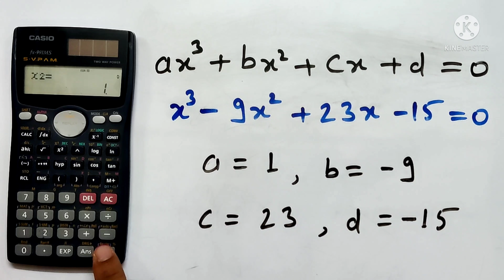How to solve cubic equation using Scientific calculator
In this video you can easily find the roots of cubic equation using casio fx991ms